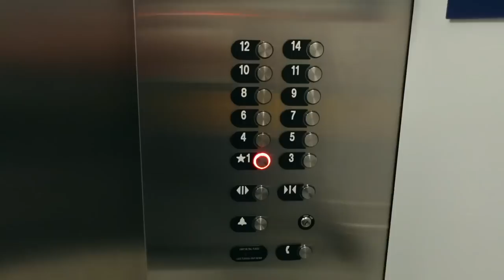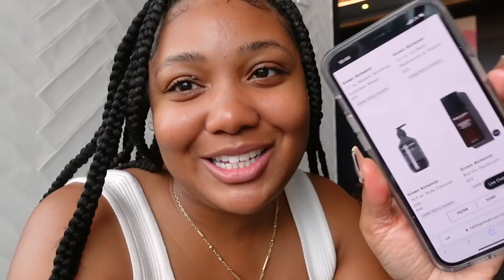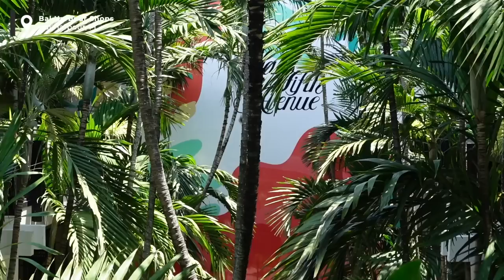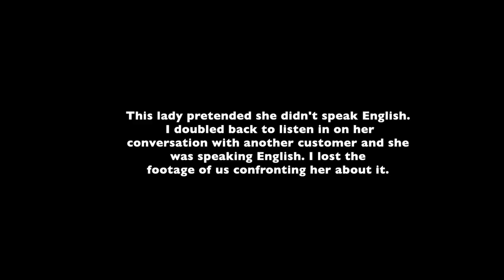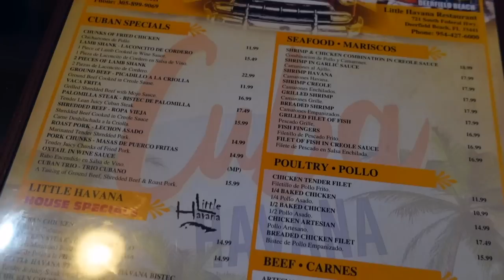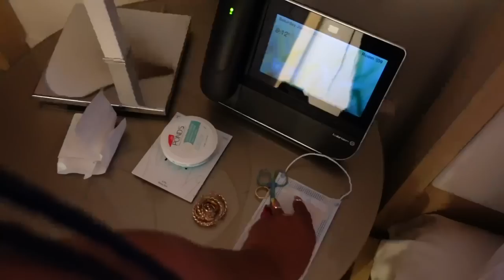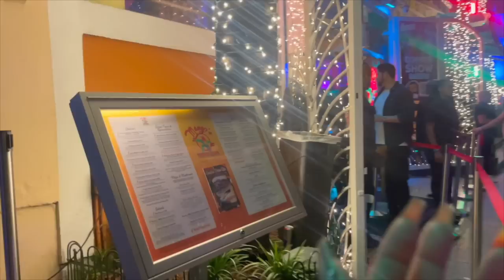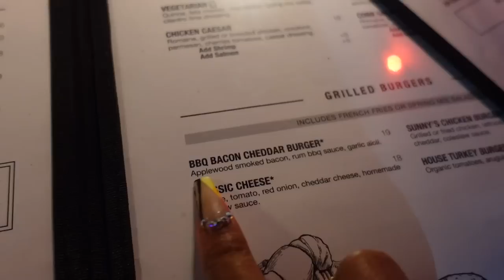Miami VLOG Day 2: Shopping, Two Clubs, South Beach, Trying Cuban Food, Bday Surprise, More.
Hey, welcome to my second day in Miami. today, I tried avocado toast from The Gabriel hotel restaurant. finally told my brother about his birthday (surprise). Bal Harbour Shops, trying Cuban food at Little Havana, more exploring Miami & Night life. going to two clubs, Da Cave, and Voodoo on Ocean Drive. more food at Sunny's oww that burger was so juicy.

The Gabriel Hotel

OUTFIT 1:
Tank top
Pants - Blu Pepper (dillards)
Micheal Kors Bag - thrifted
Lipgloss (Shade moon)

OUTFIT 2:
Dress - Shein (few years ago)
perfume (full size)
travel perfume container

Name: Destiny
Location: Memphis, TN
Age: 30 years old
Vlog Camera

ᶫᵒᵛᵉᵧₒᵤ
allofdestiny ❤